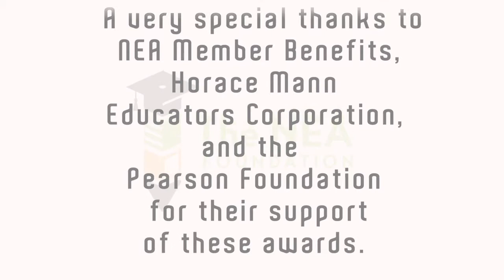The NEA Foundation's 2011 Awards for Teaching Excellence